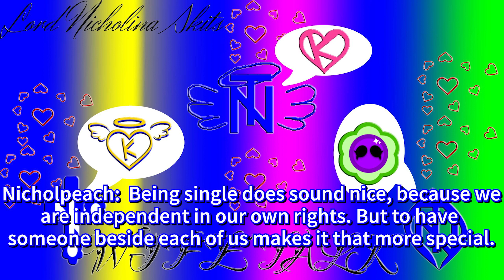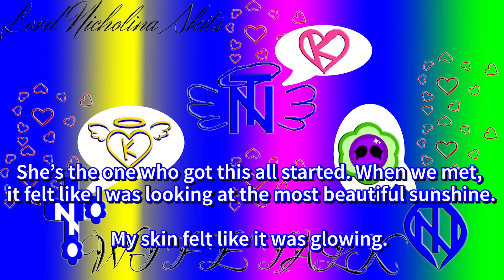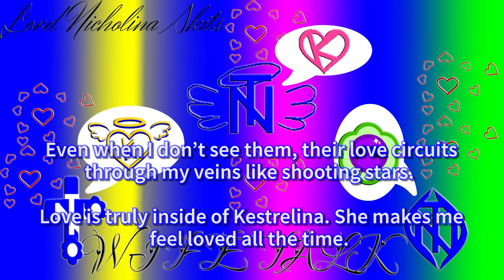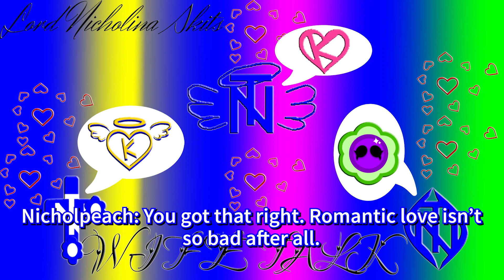WIFE TALK - Lord Nicholina Skits (2023 Valentine's Day Skit)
To celebrate Valentine's Day, my angel sisters and I talk our beloved wives and how much they mean to us.

Programs used
- Windows Sound Recorder
- Adobe Premiere Rush
- Photopea

1 Corinthians 13:6, "Love bears all things, believes all things, hopes all things, endures all things."